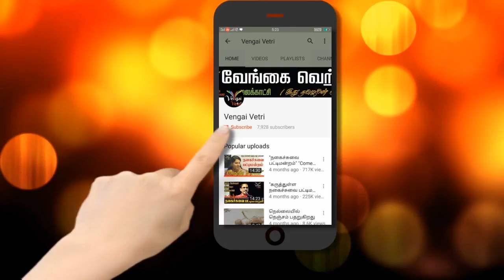வறண்டு கிடந்த பூமியை - பசுமை வனமாக மாற்றிய | பியூஸ் மனுஷ்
பியூஸ் மனுஷ்
Piyush Manush

ராஜஸ்தான் மாநிலத்தை பூர்வீகமாக கொண்டவர், அவரது தாத்தா காலத்திலேயே தமிழகத்தின் சேலம் நகருக்கு குடிபெயர்ந்த வியாபார குடும்பத்தை சேர்ந்தவர் பியூஷ் மனுஷ். தனது சாதிப் பெயரை துறந்து மனிதத்தை குறிக்கும் 'மனுஷ்' என்ற பெயரை சேர்த்துக் கொண்டவர். பிறந்தது, வளர்ந்தது, படித்தது எல்லாமே சேலத்தில்தான். 2010ம் ஆண்டு அவரை போல் சில சூழலியல் நண்பர்களுடன் கரம் கோர்த்து Salem Citizen's forum எனும் இயக்கத்தை தொடங்கினார்.

தர்மபுரியின் கஞ்சமலையில், நடந்து வந்த சட்டவிரோத சுரங்க தொழிலை எதிர்த்து, கூட்டுறவு காடுகள் திட்டத்தை தொடங்கி, 100 ஏக்கரில், ஒரு லட்சத்தி முப்பதாயிரம் மரக்கன்றுகளை நட்டு ஒரு காட்டையே உருவாக்கியுள்ளார்.

இவரின் கடின உழைப்பின் பலனாக உருவான அக்காட்டில் 8 குளங்கள், 2 ஏரிகள், 17 தடுப்பணைகள் உள்ளது என்பது வியக்கவைக்கிறது. மேலும் அதில் மூங்கில், தேனீ வளர்ப்பு, காளான் வளர்ப்பு போன்ற இயற்கையை சுரண்டாத வகையிலான தொழில்களை உருவாக்கி இளைஞர்களுக்கு வழிகாட்டியாக திகழ்ந்தார்.

கன்னங்குறிச்சியில் உள்ள மூக்கனேரியினை அரசாங்கத்தின் எந்த ஒரு நிதி உதவியுமின்றி பொது மக்களை ஒன்றிணைத்து 50 லட்சம் செலவில் மீட்டெடு

He is the oldest of the state of Rajasthan, and his grandfather was Puish Manush who belonged to a business family who moved to Salem in Tamil Nadu. He has renounced his caste name and added the name 'manush' to humanity. Born, grew up, and read everything in the sari. In 2010, he started a movement called Salem Citizen's Forum with some ecological friends like him.

In Dharmapuri's illegal mining business, he started a cooperative forest project and created a scene in 100 acres, one hundred and thirty thousand saplings.

It is surprising that in the field of his hard work, 8 ponds, 2 lakes and 17 checks are in place. It was also a guide to young people who created businesses that did not exploit nature like bamboo, bee farming, mushroom cultivation.

Without any financial assistance from the government, Munnanuriyan in Kannankurichi will be united with the public and recovered at a cost of 50 lakhs